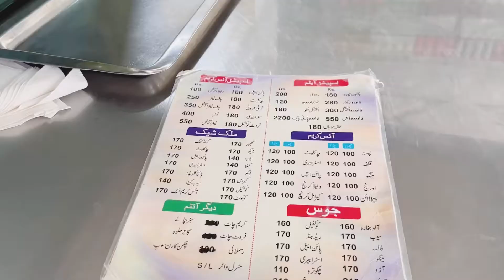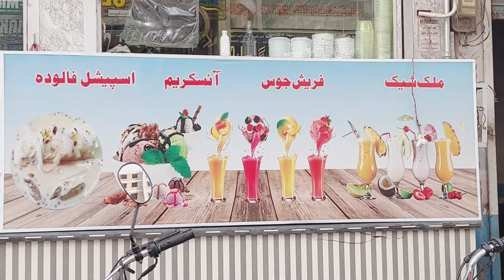Dawat at khala’s house| Latest lace styles in FSD market | Fatima waheed vlogs